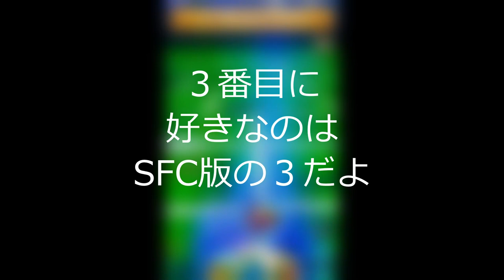【DQW】圧倒的無課金勢の俺がドラゴンクエストウォークを実況プレイ ＃１【ドラクエウォーク】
ドラクエウォーク　ドラゴンクエストウォーク　DQW　 ドラクエウォーク　ドラゴンクエストウォーク　DQW　 完全無課金を貫き通すドラクエマニアのユッキーです。

フレンド募集しています！ID：7vohe30spg62

ラブプラスEVERYもプレイしてます。寧々さん可愛いです。
フレンド申請お願いします⇒TTM6AJRVPU

その他の俺がうｐした全ての動画はこちら⇒mylist/61525090

俺のTwitterはこちら⇒@yukkituikyasu